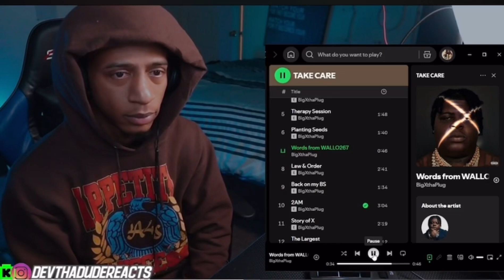⁠@bigxthaplug is Tha Upbeat Version Of Rodwave